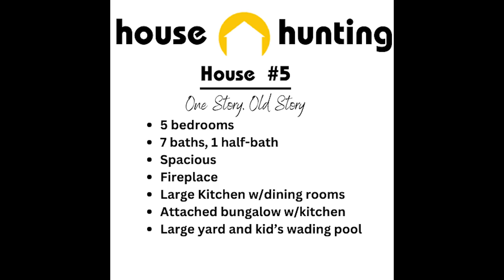Finding a Family Home in Mexico: House Hunting Tour #5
Join Lamar & Angela in their family home house hunt as they review their requirements and look for a home to rent in Queretaro, Mexico.
Finding a Family Home in Mexico: House Hunting Tour #4 - "One Story - Old Story"
00:00 Introduction
00:19 What we're looking for in a home
03:35 House Tour - "One Story - Old Story"
14:56 Our Thoughts

Follow us on all social media  @lamarandangela

International House Hunting Series